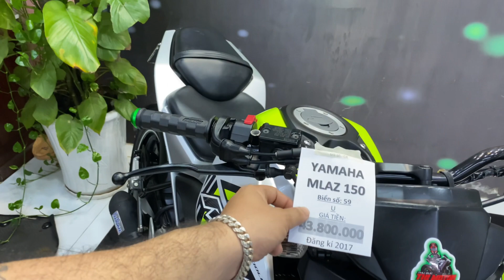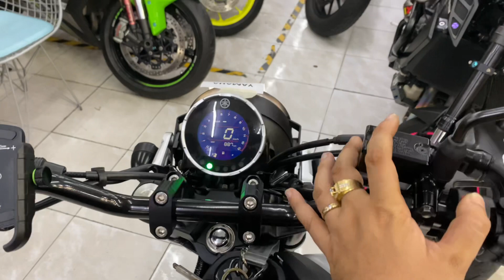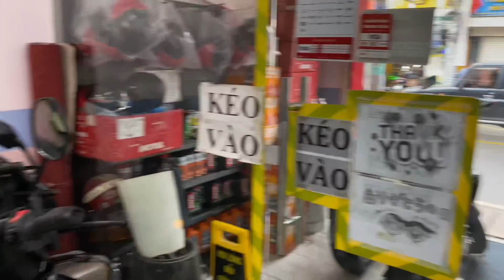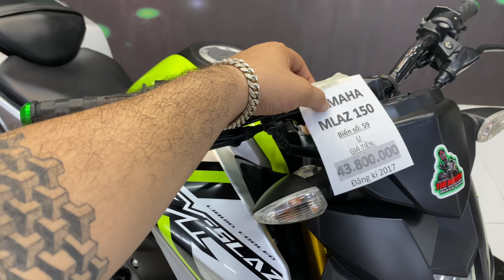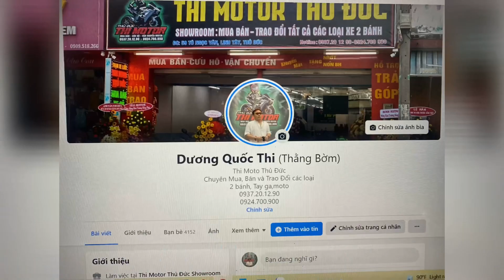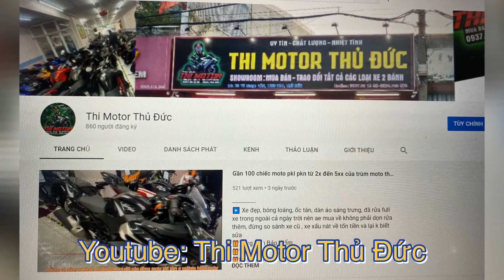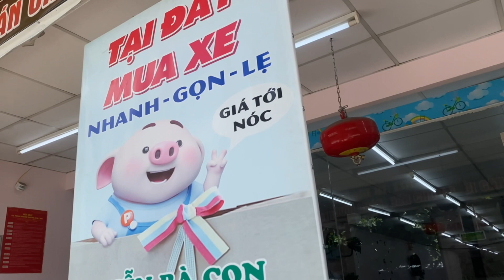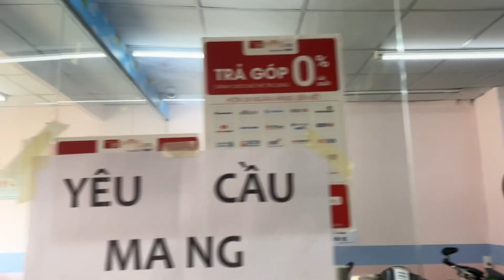Yamaha xsr155 dk07/2022 odo 800km chưa rodai + yamaha mslaz 150 dk2017 keo nguyên con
✅ 𝗠𝗼𝗱𝗲𝗹 : Yamaha MsLaz  xe thái ( Tfx là xe việt ) keo trong nguyên con đẹp khỏi chê đăng kí 2017. Màu hot siu keng. Lên 1 số đồ cơ bản . Biển số Sg chỉ 4️⃣3️⃣ 8️⃣0️⃣0️⃣ 0️⃣0️⃣0️⃣
😘 E có tuyển cộng tác viên , sale b á n  hàng nhé
✅ 𝗠𝗼𝗱𝗲𝗹 : Yamaha Xsr155 mới mua 2 tháng, xe như mới odo 800km chưa hết rodai. Đẹp khỏi chê nha . Như xe thùng đăng kí 7/2022 chỉ 7️⃣4️⃣ 8️⃣0️⃣0️⃣ 0️⃣0️⃣0️⃣
🎁Tặng Nhớt
🎁Bảo hành
              🆘🆘🆘  Hỗ Trợ  🆘🆘🆘
1️⃣ Quẹt  thẻ trả góp 0% ( dành cho các bạn có thẻ visa trả sau )
2️⃣ Hỗ trợ góp qa Fe Credit ( tối đa 40tr )
3️⃣ Xe Hải Quan nên ủy quyền, m u a  b á n   hay rút gốc đều được,  có hỗ trợ liên hệ rút gốc cho a/e ở tỉnh muốn sang tên .
4️⃣ Xe được quyền test khi m u a , khuyến khích dẫn thầy thợ tới xem .
5️⃣ Hỗ trợ ship xe Toàn Quốc.
6️⃣ Hỗ trợ quay đầu xe cho ae không có nhu cầu sử dụng hoặc muốn úp cc trải nghiệm xe khác
7️⃣ Hỗ trợ khách mua xe thi bằng A2
8️⃣Chỉ m u a b á n xe HQCN . E k b á n xe GTHL, MBC, TLHQ .
☎️ ☎️ A/e quan tâm vui lòng alo dùm e, m u a   xe đừng tiếc vài ngàn gọi điện để cho nhanh lẹ 2 bên ạ  ☎️ ☎️
            0️⃣9️⃣3️⃣7️⃣  2️⃣0️⃣  1️⃣2️⃣  9️⃣0️⃣
            0️⃣9️⃣2️⃣4️⃣  7️⃣0️⃣0️⃣   9️⃣0️⃣0️⃣
  🌀Chuyên m u a  , b á  n, trao đổi xe 2 bánh các loại .